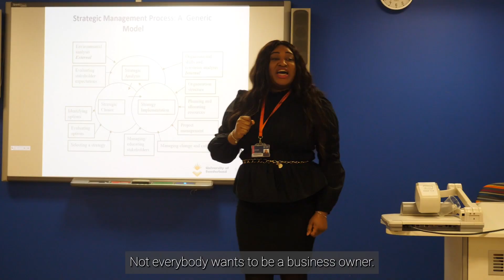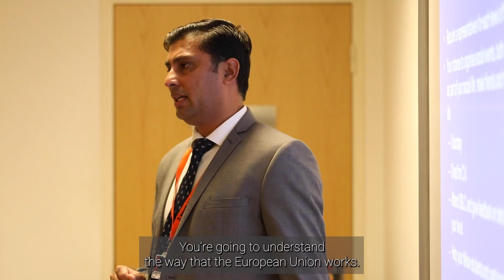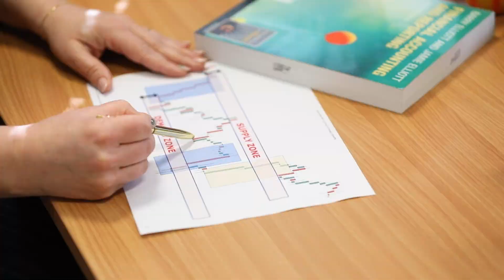MSc Finance and Management